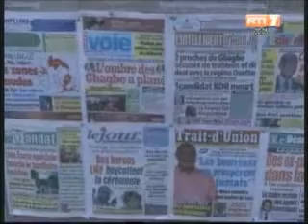Quels rôles doivent jouer les medias dans le processus de sauvegarde de la Paix